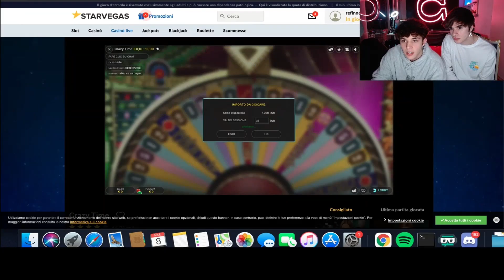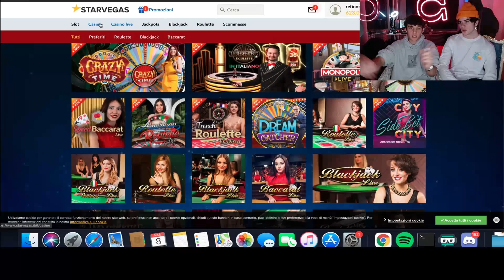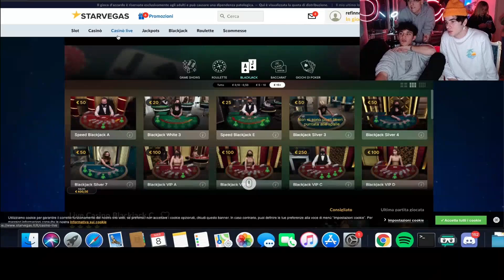Valerio Mazzei gioca con Barbara Marrocco in live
Valerio Mazzei gioca insieme a Barbara Marrocco al Crazy Time in live su Twitch